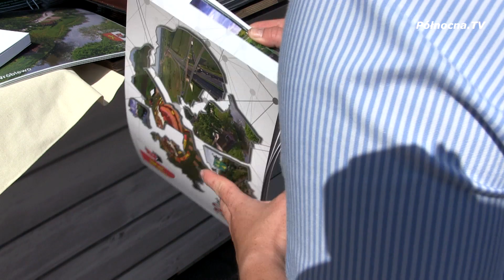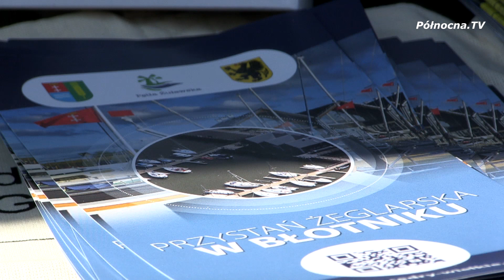Powiat Gdański na 759 Jarmarku Dominikańskim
759 Jarmark Dominikański w Gdańsku w pełni rozkwitu. Zwiedzając lokalne stoiska możemy natknąć się na perłę żuław. Dzięki współpracy ze Stowarzyszeniem Żuławy turyści odwiedzający jarmark św Dominika mogli dowiedzieć się wielu ciekawostek na stoisku przygotowanym przez Powiat Gdański.

oraz
XI Mistrzostwa Powiatu Gdańskiego w Siatkówce Plażowej